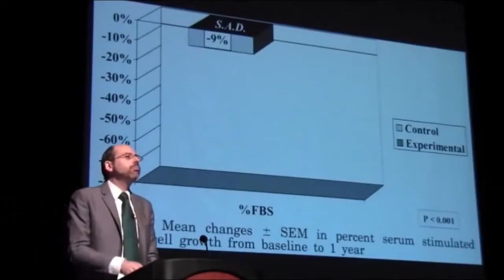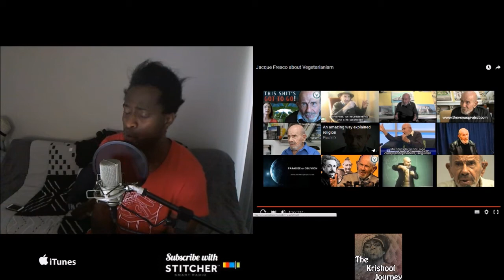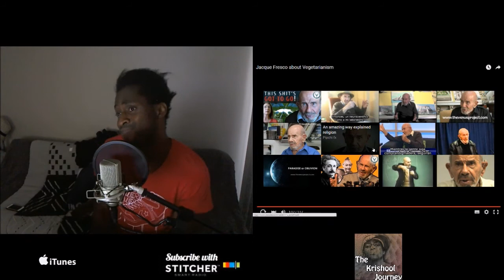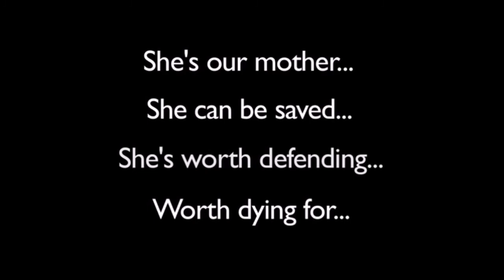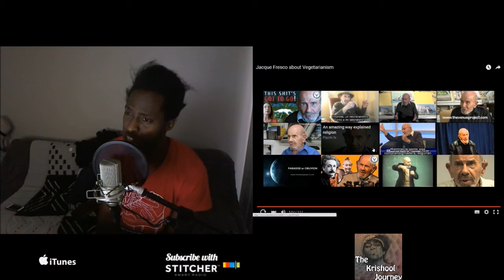Vegan Movement VS The Zeitgeist Movement (Feat. Jacque Fresco)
I discuss Jacque Fresco's views on vegetarianism and invite the Zeitgeist Movement to consider adopting a plant
based system along with their resource based economy.